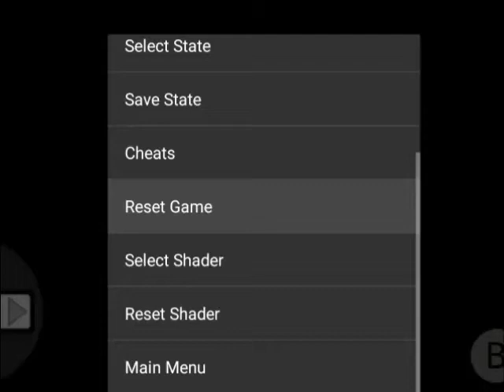Castle Excellent [MSX2SMS] (SG-1000)